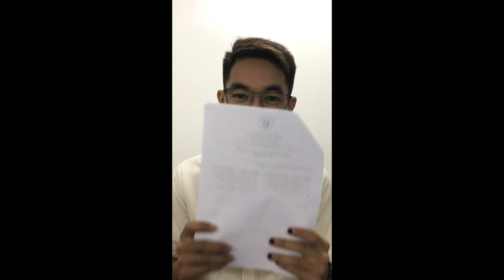Graduation Bloopers Batch 2021